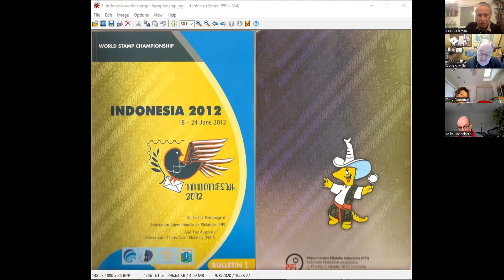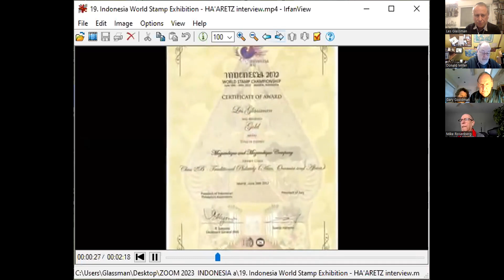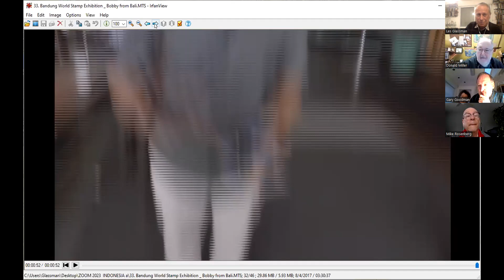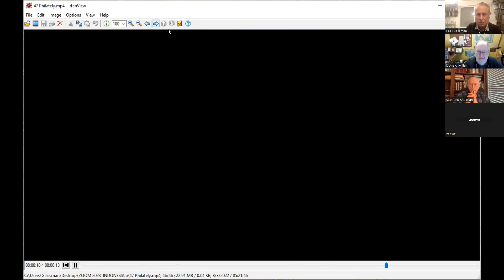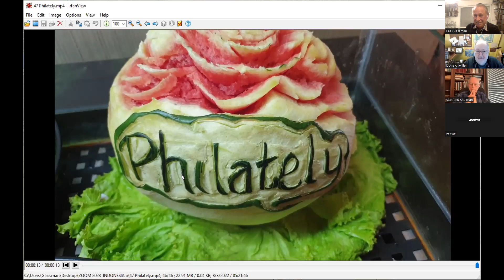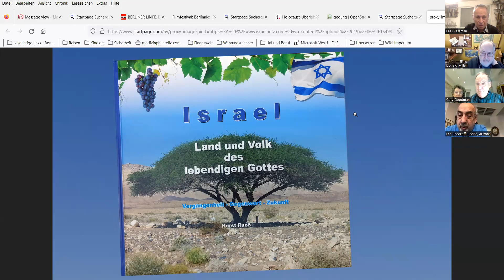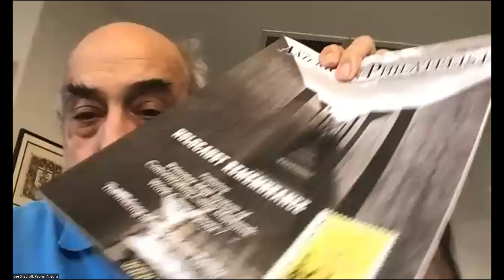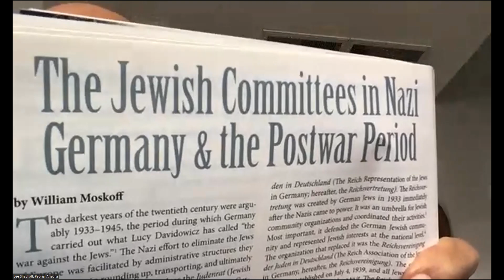JEWISH THEMATIC SOCIETY, REPRESENTING ISRAEL IN INDONESIA AT WORLD STAMP EXHIBITION